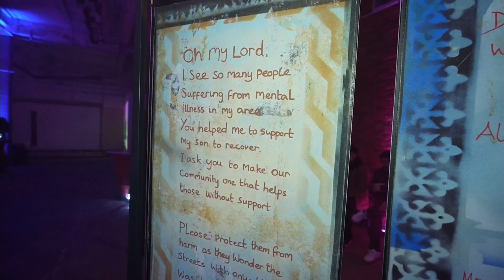Islam Channel feature on Nomad - London. Feb 23rd 2024